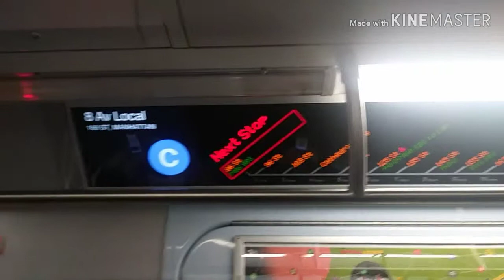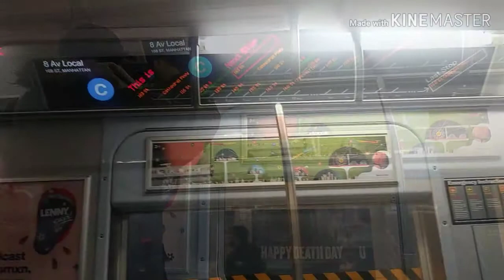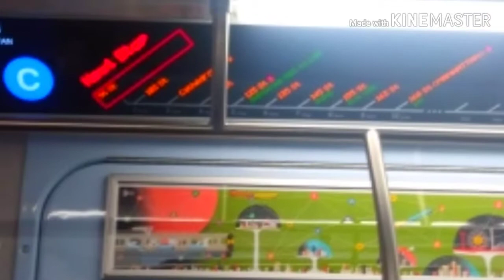R179 (C) Train Action in Manhattan